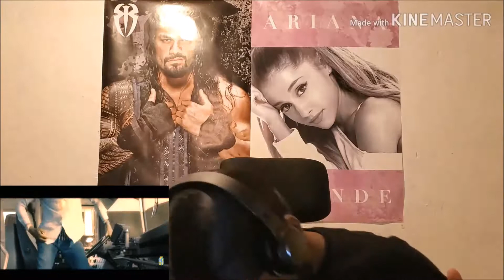BlueFace - Bussdown Ft OffSet | REACTION!!!